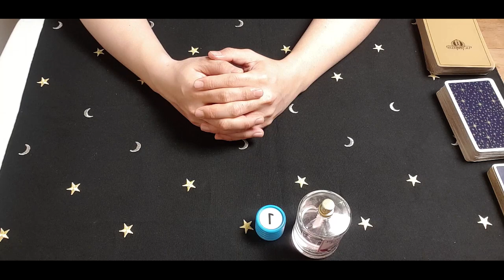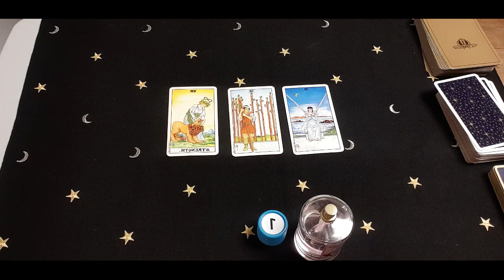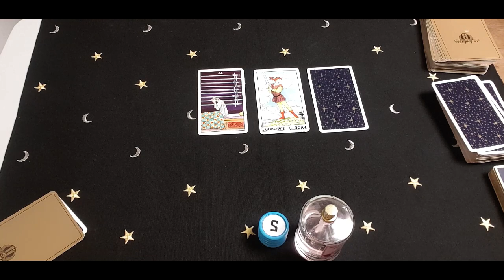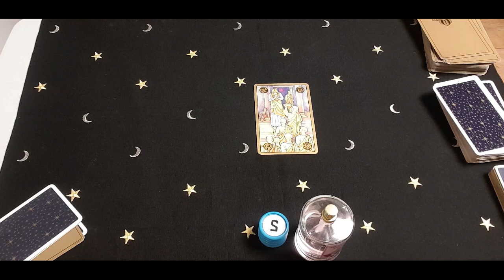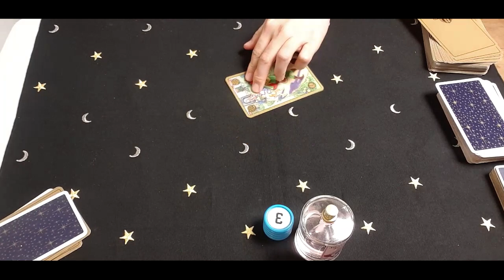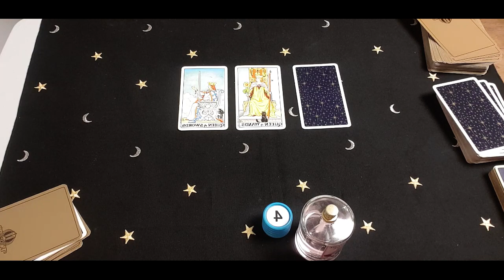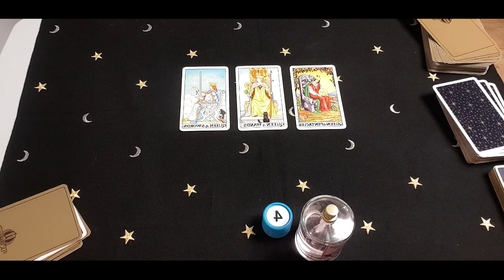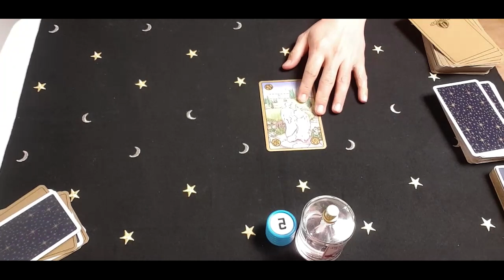2020년 10월달의 연애운 타로카드 (연애운과 조언)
1번 - 00:38
2번 - 03:44
3번 - 06:16
4번 - 09:07
5번 - 11:57